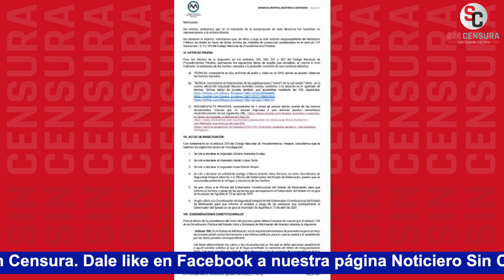TODOS FUIMOS TESTIGOS DE CÓMO AUREOLES VIOLENTA A UN MANIFESTANTE, ASEGURA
El abogado IgnacioMendoza trae la denuncia a Silvano Aureoles por abuso de autoridad contra un maestro en Aguililla, Michoacán; nos asegura que todos fuimos testigos de cómo violentó al manifestantes